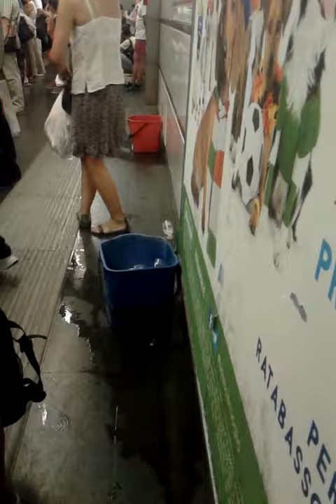Metro A Termini bagnato 29 giugno 2016